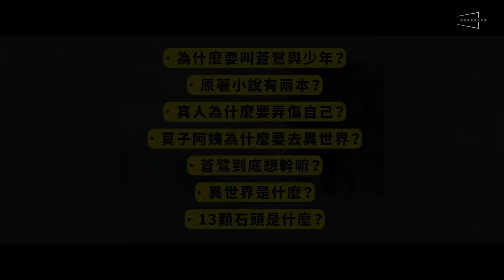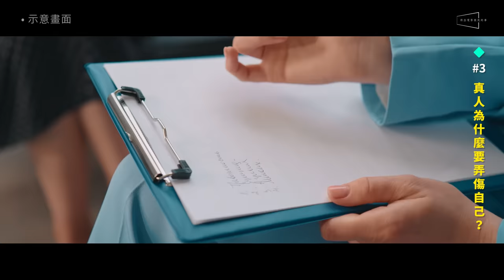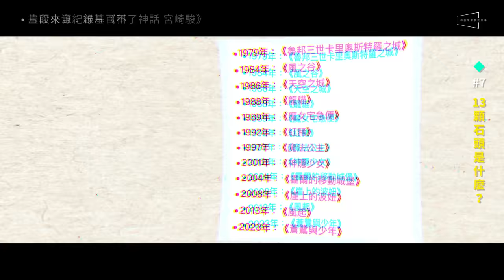🐦蒼鷺與少年7大疑問解答｜13顆石頭的秘密｜夏子阿姨為什麼去那裡｜真人打傷自己？The Boy and the Heron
🔥最難懂電影的7大疑問解答！蒼鷺的意圖揭曉！
🔥13顆石頭的秘密？夏子阿姨為什麼去那裡？
🔥真人為什麼打傷自己？異世界到底是什麼？新影片一次告訴你！

動畫大師宮崎駿的最新作品《蒼鷺與少年》雖然票房亮眼，但如同我們之前解析結局與隱喻的兩支影片中提到，片中許多沒有被解釋的異世界設定、十分隱晦的主線劇情，以及難以連貫的支線還是讓許多人在看完之後感到困惑。

因此今天的節目我們想要再次搭配兩本原著小說，回答最多人問的《蒼鷺與少年》七大問題，相信會讓你對這部電影有更深的了解！